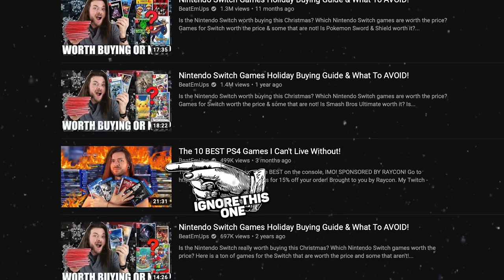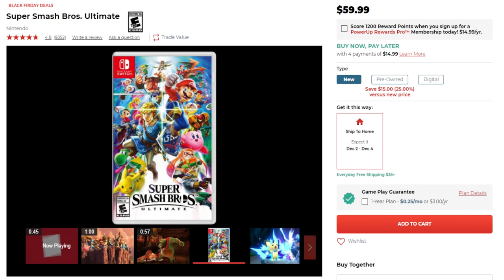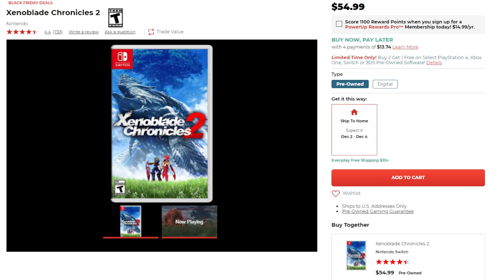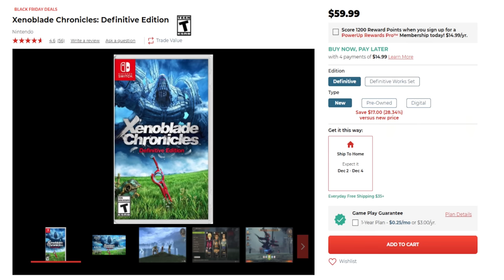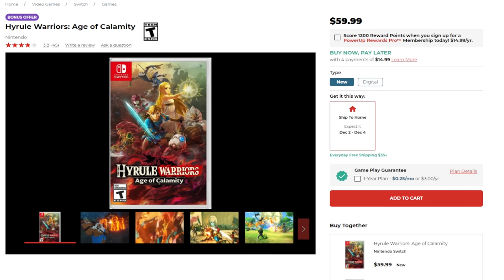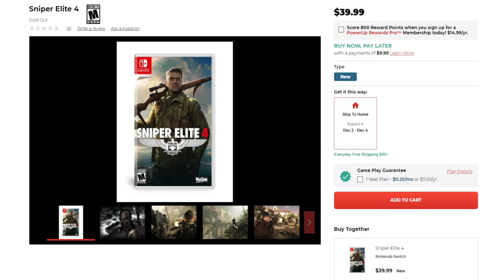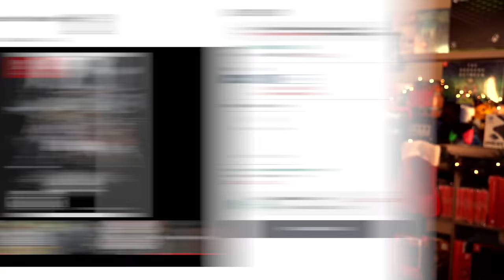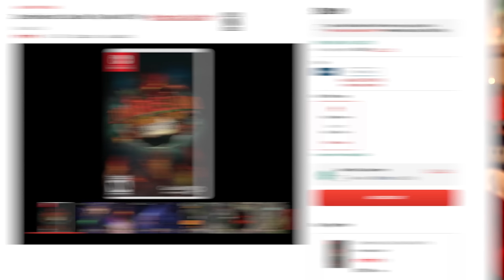Nintendo Switch Games Holiday Buying Guide & What To AVOID!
Is the Nintendo Switch Worth Buying this Christmas? to get Vessis Early Holiday Sale and use my code BEATEMUPS to get $25 off of your Vessi shoes if you miss the sale! Is Animal Crossing worth it? Hyrule Warriors? Mario, Zelda, Immortals, Fortnite?

Dragon Quest Switch 11 S

Xenoblade 2
REVIEW: Yeaaa. We don't need this here.

Xenoblade 2 Torna Golden Country

LABO VR